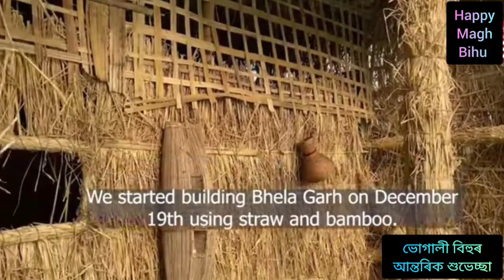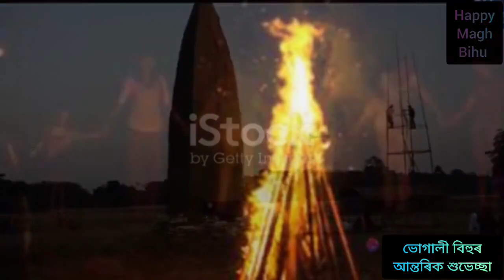Unveiling Magh Bihu: Assam's Gastronomic Festival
OUTLINE:

00:00:00 Introduction to Magh Bihu

00:00:31 The Gastronomical Delights of Magh Bihu

00:01:13 The Seven Days of Magh Bihu

00:01:35 Date of Magh Bihu

00:01:47 Delicacies of Magh Bihu

00:02:08 The Story of Magh Bihu

00:02:33 Summary of Magh Bihu

00:03:02 Conclusion